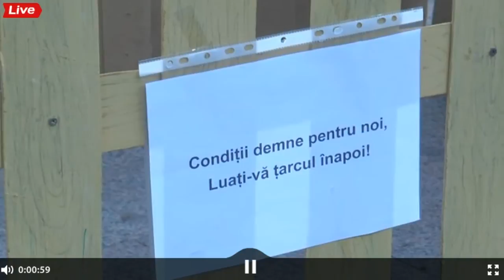Протест движения АНТИМАФИЕ у Парламента Молдовы 18.02.2015"Omega Today"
Протест проходил во время представления своей программы Кириллом Габуричем (кандидат на должность премьер-министра Молдовы) /Omega Today/